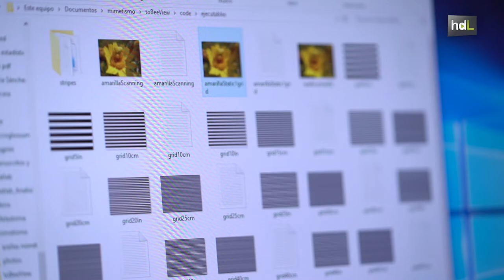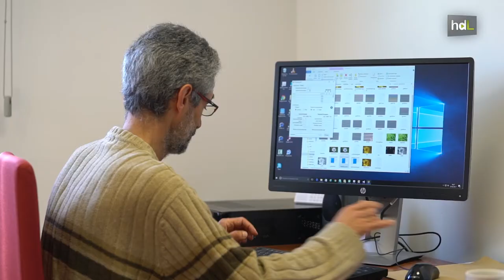HDL TobeeView, software al servicio de la agricultura que permite ver el mundo con ojos de animal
Investigadores de la Estación Experimental de Zonas Áridas (EEZA) de Almería han creado TobeeView, un software que presenta la realidad desde el sistema de visión de distintas especies. Tan sólo es necesario introducir una imagen y los parámetros de visión concretos para observar el mundo desde su perspectiva y poder estudiar mejor su conducta. Este programa puede servir por ejemplo a las casas de semillas para mejorar sus variedades y hacer fotos con los colores que son más llamativos para los abejorros y aumentar así la polinización.